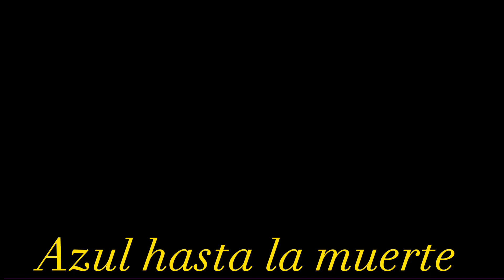Golazoooo de Messi vs Orlando